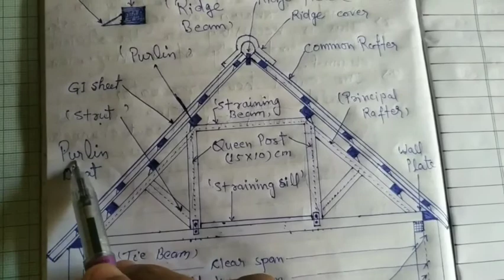Drawing of Queen post Truss lecture 4 by Tipu Sultan Khan Government Polytechnic College sinduria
Queen post trust component and drawing